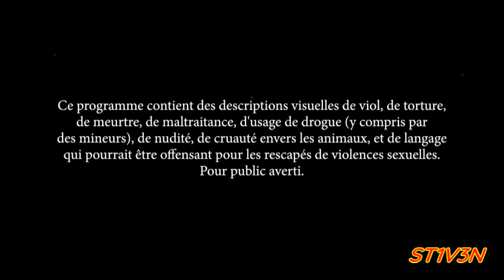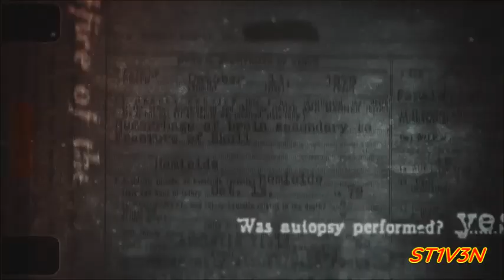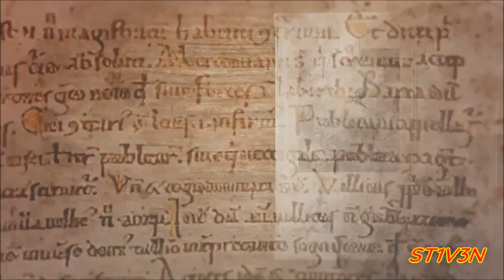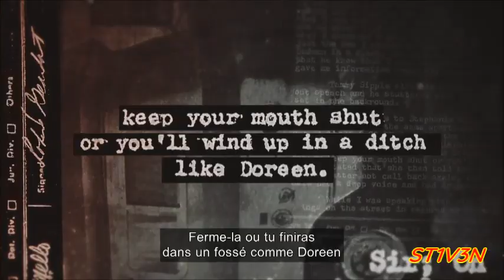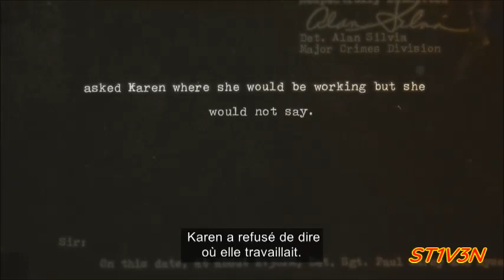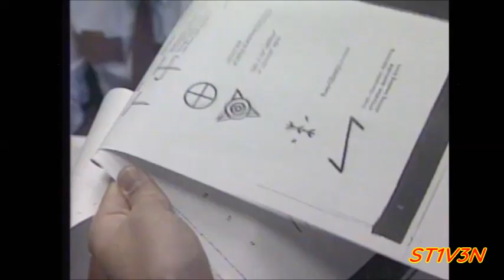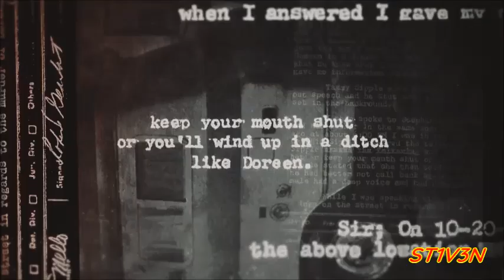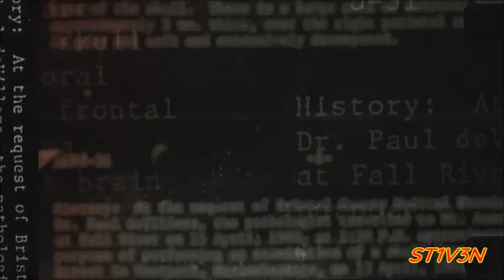Satanisme 1 DOC Vf